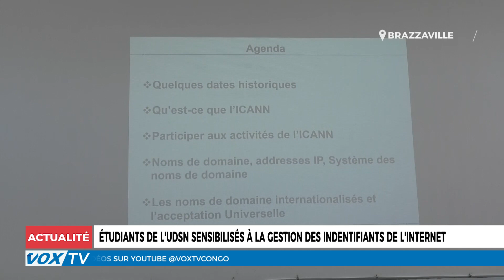Sensibilisation des étudiants de l'UDSN à la gestion des identifiants sur internet